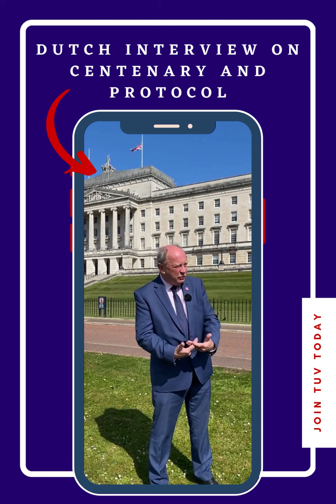Dutch interview on Centenary and Protocol